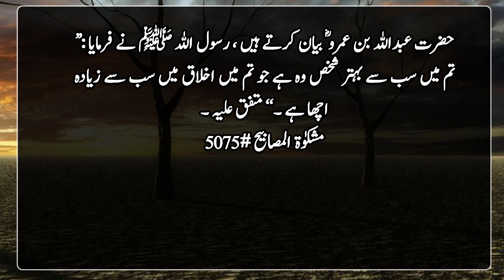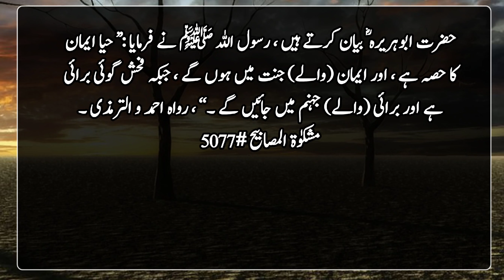Sab se Zyada Mahboob Shakhs | Hadees | Islamic | تم میں سے مجھے سب سے زیادہ محبوب شخص وہ ہے جو